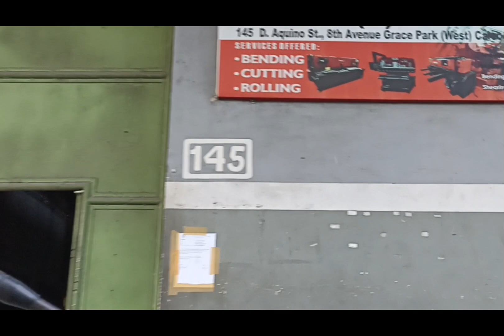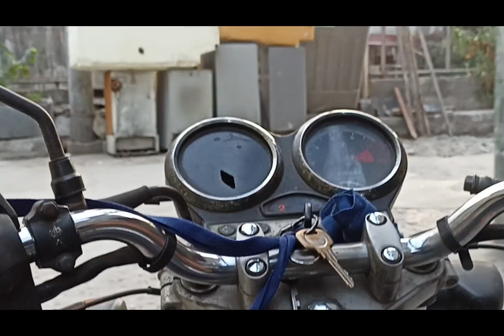Pagkatapos sa trabaho sundo naman